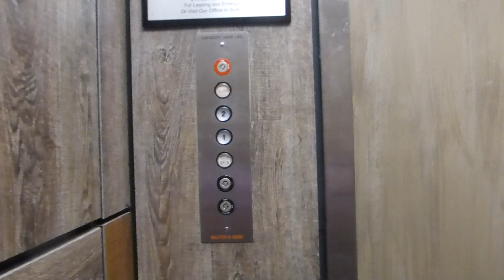Baxter And Sons Hydraulic Elevator At II Metro Square Building 2665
Riding the elevator at II Metro Square Building 2665 in Farmers Branch TX